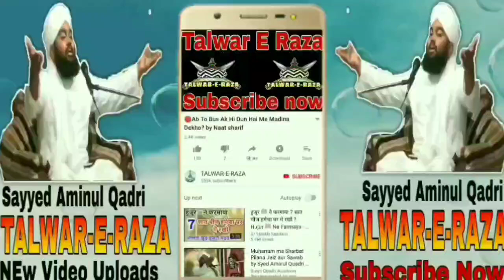Kiske Piche Namaz Padne Se Bachna Chahiye? by Sayyed Aminul Qadri New Bayan 2020